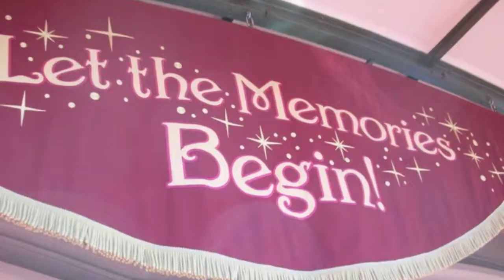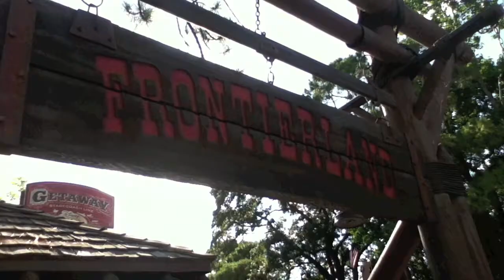Disney College Program Spring 2011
A summary of the fun I had on the Disney College Program this Spring (2011), at the Walt Disney World Resort in Orlando, Florida.